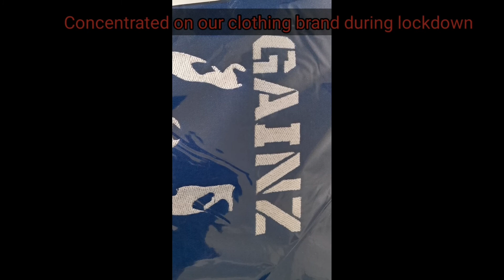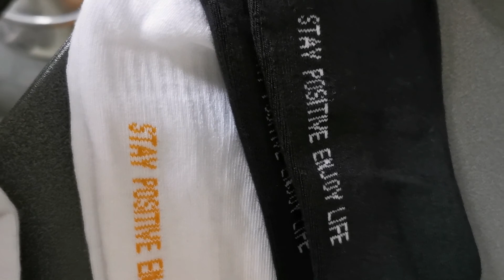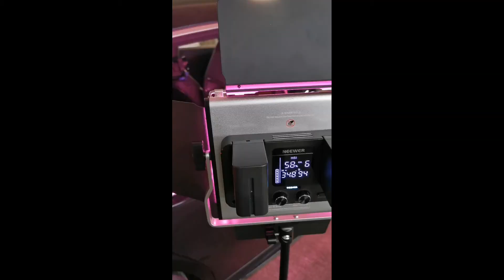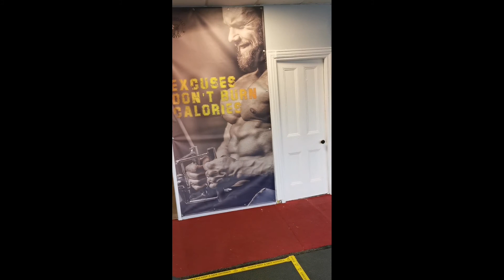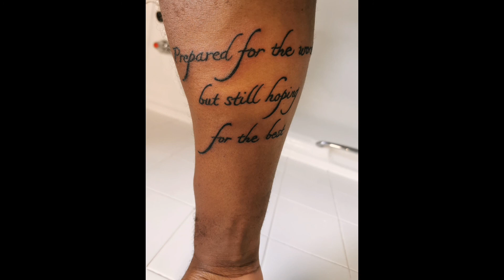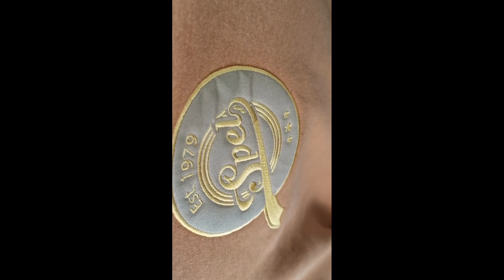DON'T LET LOCKDOWN SLOW YOU DOWN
We appreciate you so much. This is a video to inspire you to push on and not give up on your dreams. We are nowhere near where we want to be with our brand but every day is a step closer. This is all REAL LIFE, NOT STAGED FOR YOUTUBE. feel free to drop a comment.